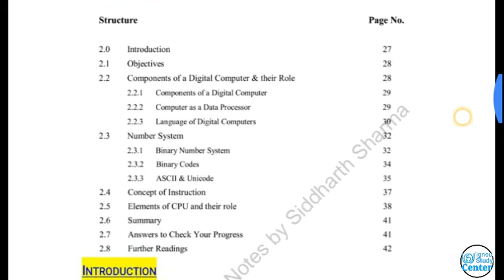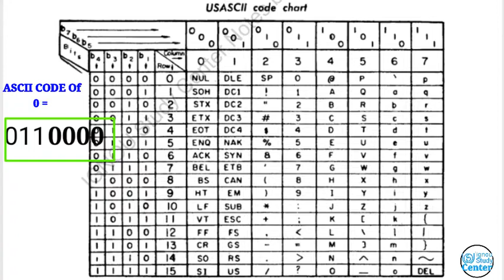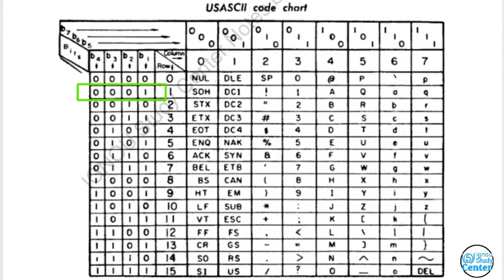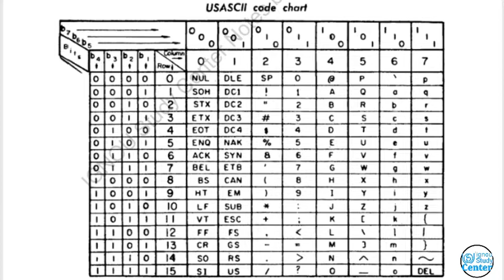ASCII CODE CHART || full explained in Hindi || आसकी कोड चार्ट हिन्दी में || Ignou Study centre BCA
00:00 Motivational Part
00:15 Introduction
00:52 ASCII Code Chart
04:51 Example
05:39 Thanks For Watching🙏

Unit Name :- Functioning Of A Computer
Unit number :- Unit 2 ( Block 1 )
Book :- Computer Basics and PC Software ( BCS-011 )
Topic :- ASCII CODE CHART

Other University Students also watch this video for this topic

All in one channel ( IGNOU Study center )

For Free Pdf of BCS11 short Notes: CONTECT
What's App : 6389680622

topics for them

ASCII CODE CHART,
ASCII CODE,
Introduction,
Objectives,
Components of a digital computer,
Computer as a data Processor,
Language of Digital Computers,
Number System,
Binary Number System,
Binary Codes,
ASCII & Unicode,
Concept of instruction,
Elements of CPU and their role,
summary,
Explained,
Hindi,
English,
Explain,
BCS 11,
BCS 011 Block 1 Unit 2,
BCS 011 Block 1 Unit 2 topics,
Ignou study centre,
Ignou study center,

Credit = This Video Is Only For Knowledge .

NOTE:- Some  images|pictures shown in this video are belongs to respected owner.